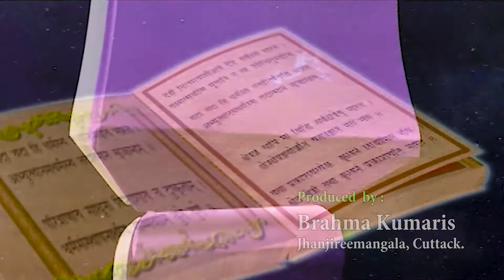Ajira Anuchinta Episode 114 II Brahma Kumaris || ଆଜିର ଅନୁଚିନ୍ତା